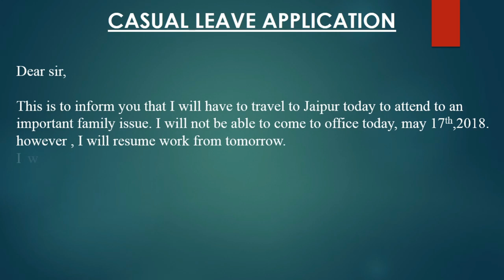casual leave application